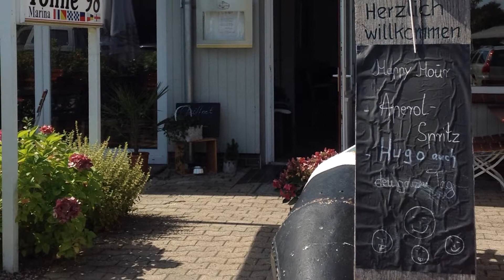Gaststätte Tonne 98